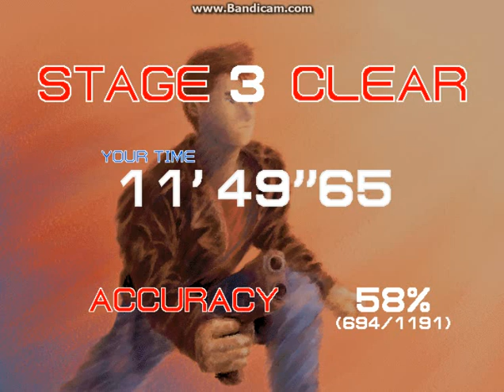Time Crisis Arcade Livello Finale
The mouse setting is very useful for games like these, i kept the keyboard on as a secondary controller game function.
Bosses can be a serious problem due their dangerous surprise attacks.